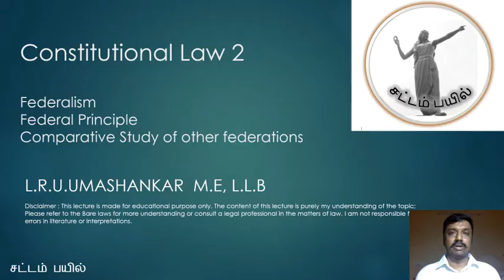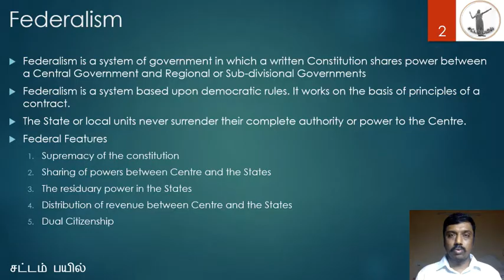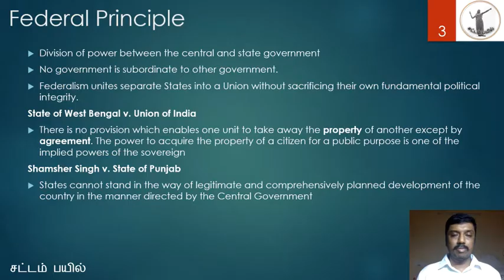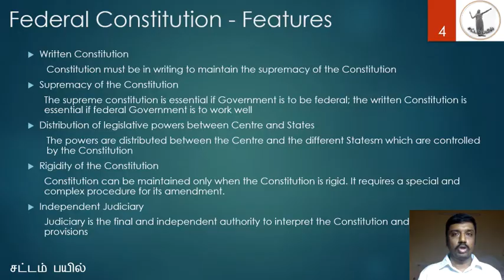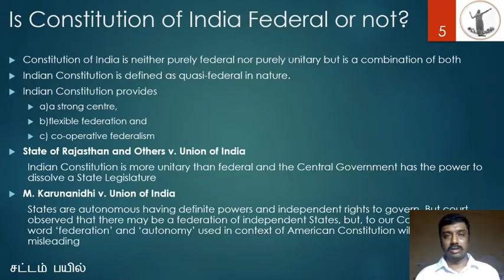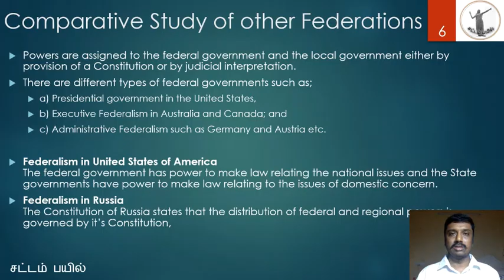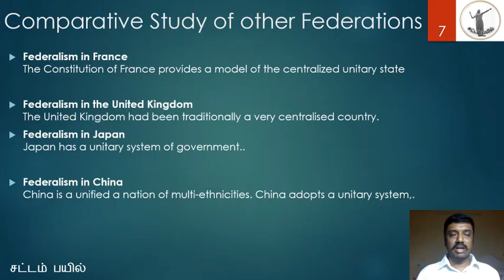CONSTITUTIONAL LAW 2 in Tamil PART 1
Federal